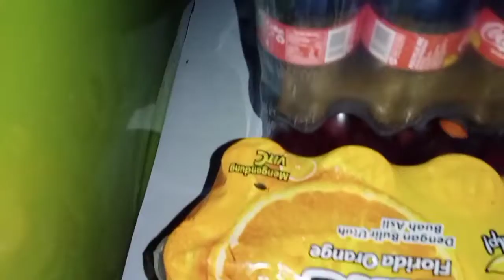Belanja Untuk Hiasan Di Perahu Untuk Acara Pesta Laut Th 2022(Qori Vlog)